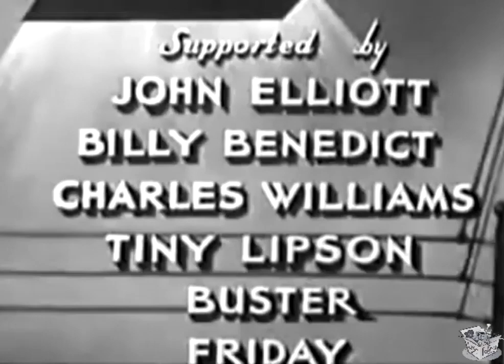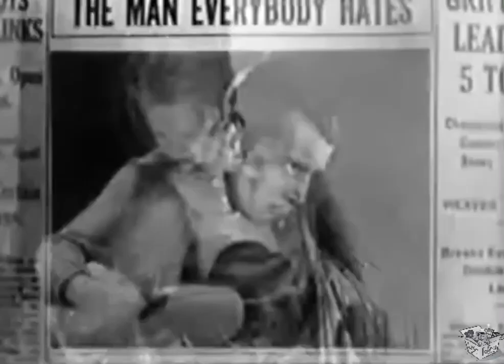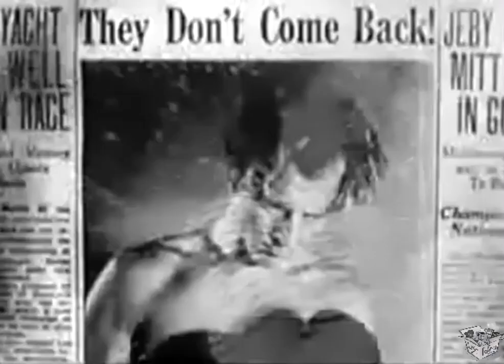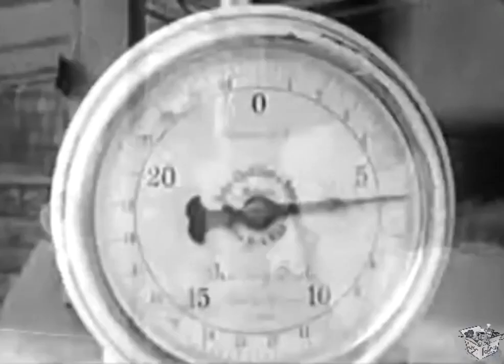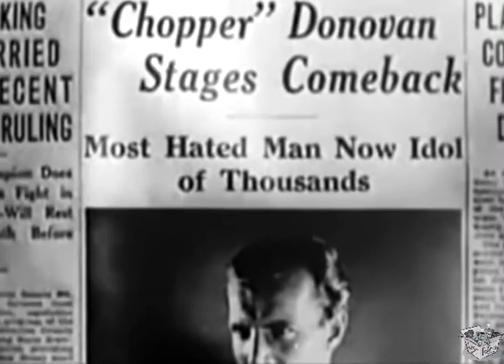FLYING FISTS (1937) Bruce Bennett, Jean Martel & Fuzzy Knight | Action, Adventure, Drama | B&W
Flying Fists is a 1937 American film directed by Robert F. Hill. The film is also known as The Last Comeback (American alternative title).

SYNOPSIS
A lumberjack knocks out a champion boxer in a brawl, gets drawn into the boxing world where he is unknowingly set up for a fixed fight.

Hal Donovan gets into a fight with ex-heavyweight champion Slug Cassidy at a lumber camp in the north woods. Slug takes a bad beating and he and his trainer, Spider, urge Hal to become a professional boxer. Soon, "Chopper" Hal proves to be a natural and is beating all comers. He meets Kay Conrad, who is struggling to support her father, an ex-fighter invalided for life in the ring, and her young brother Dickie. Kay hates everything connected to the sport, and Hal keeps her ignorant of his profession. But Slug and Spider tell the Conrads of Hal's identity as "Chopper" Hal, and Kay breaks off the engagement while Hal takes to the open road. Hal, now a tramp, picks up odd jobs where he can find them and one of them leads him to a training camp where he meets Slug and Spider with their new fighter Lion Lee. He also meets Kay and learns that her father is in desperate need of money.

CAST & CREW
Bruce Bennett as Hal "Chopper" Donovan, aka Hal Smith
Jeanne Martel as Katherine "Kay" Conrad
Fuzzy Knight as Spider
J. Farrell MacDonald as Bill "One-Punch" Fagin
Guinn "Big Boy" Williams as Slug Cassidy
Dickie Jones as Dickie Martin
Charles Williams as Meggs, the Reporter
John Elliott as Jim Conrad
William "Billy" Benedict as Monk, Tall Kid
Jack "Tiny" Lipson as Duncan

Written by Robert F. Hill (story), Basil Dickey (screenplay)
Distributed by Victory Pictures Corporation
Language English